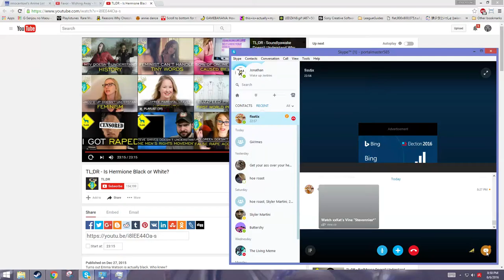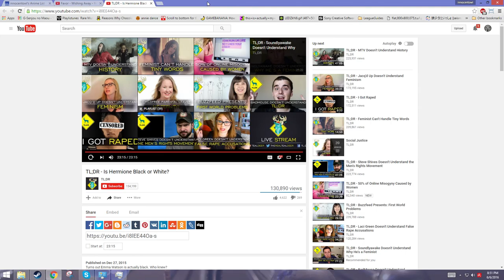12.6 gigs of mostly Dirty Bomb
Lovely City - Lovely Planet
Jingle Jangle Jingle  - Kay Kyser